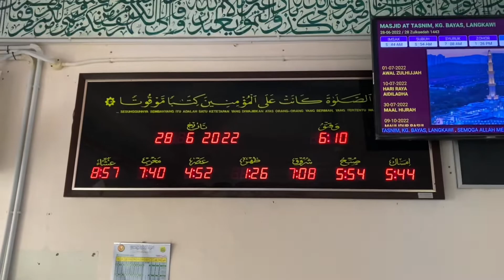Trouble Shooting Db Single Phase | Apabila On Mcb 20 Amp Elcb Akan Trip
Trouble shooting db single phase dan apabila on mcb 20 amp untuk litar kuasa elcb akan trip atau terpelantik dan apabila diperiksa pada plug 13 amp tiada perlatan diguna pada plug 13 amp tersebut sebanyak 2 unit dan masalah ini disebabkan oleh wiring rosak antara cable LIVE & EARTH & CABLE NEUTRAL & EARTH bersentuhan antara satu sama lain.